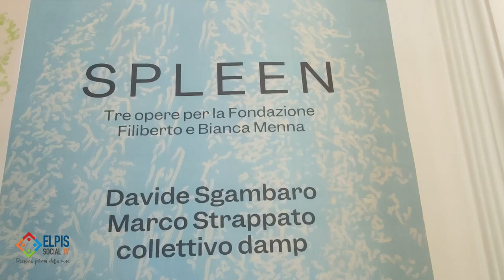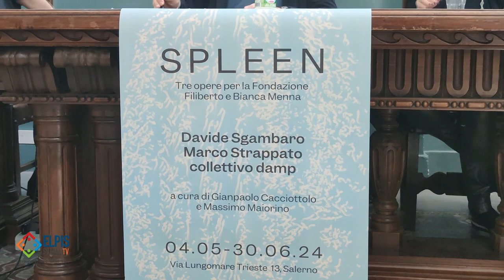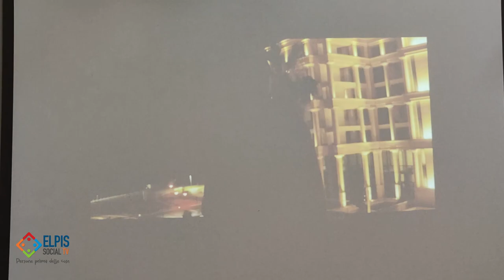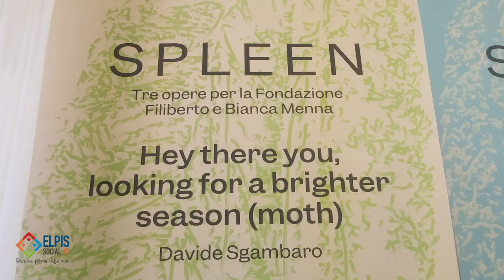Alla Fondazione Filiberto e Bianca Menna presentato il progetto SPLEEN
Tre opere pensate per la Fondazione Menna luogo simbolo per le dinamiche urbane e culturali della citta di Salerno. Gli artisti coinvolti pianificano un'esperienza estetica e culturale di raccordo tra la Fondazione, la città e i singoli cittadini